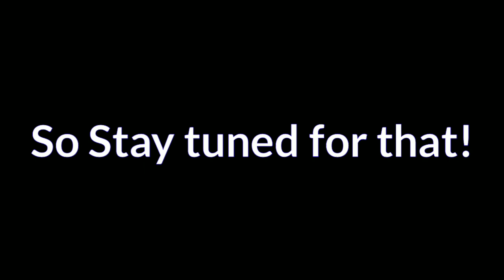MLP & SpongeBob Crossover Episode 2 "The Meetup"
It's here it's finally here the long wait of this Sprite Animation Sorry for the long wait! I been working on other stuff! So sorry! ^^

P.S (Spongepie I hope your happy ^^.)